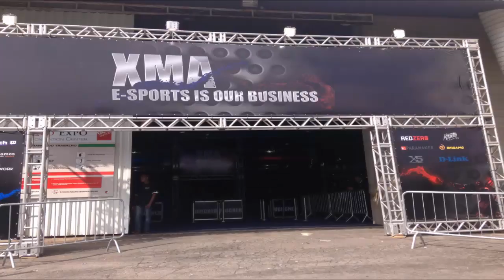Eventos: Bruno Clash na XMA 2015 (Recado do MUCA no fim do vídeo)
XMA SP 2015 - Está ai o vídeo das aventuras de Bruno Clash na X5 MEGA ARENA. Muitos games, Youtubers e diversão!! Assista até o final para ver o recado do MUCA MURIÇOCA aos incritos do canal BRUNO CLASH!!

Arena xma - Mega Arena X5MA

Se gostou dê aquele LIKE pra fortalecer o canal !!

Caso tenham algum vídeo que queira ver aqui no canal, deixe sua sugestão, pois vou fazer todos... um a um !!

Tem alguma ideia para vídeos? Deixe a sugestão...

"Go Clash"